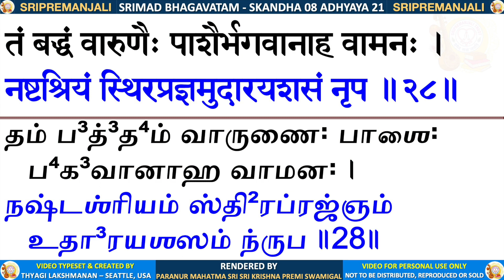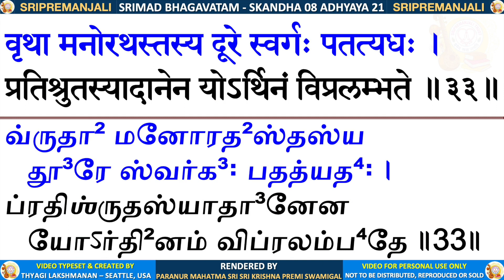08.21 - SRIMAD BHAGAVATAM - KRISHNA PREMI ANNA - SKANDHA 8 CHAPTER 21 - TAMIL & SANSKRIT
SRIMAD BHAGAVATAM - SKANDHA 8 ADHYAYA 21 -  Bali Maharaja Arrested by the Lord